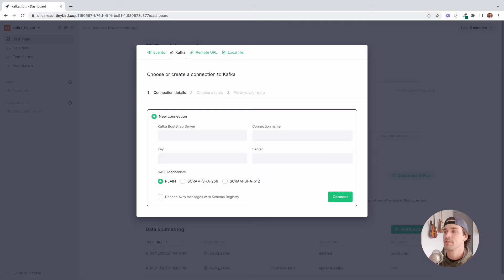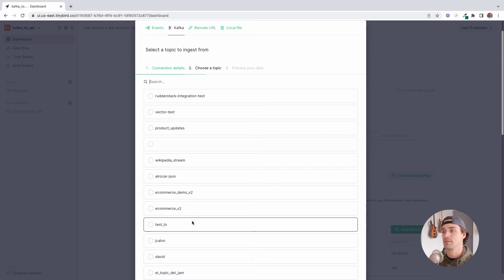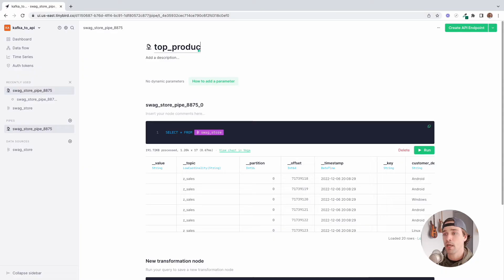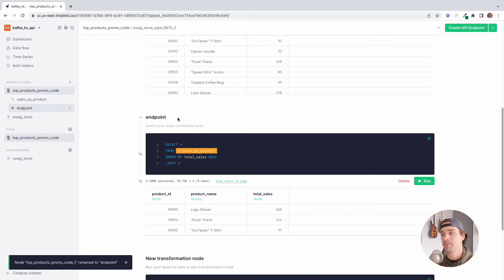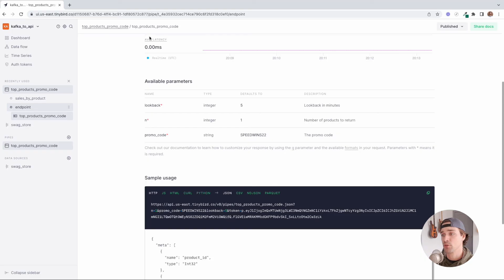Create REST APIs from Kafka streams in minutes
Learn how to create analytics APIs from Kafka topics in just a few minutes. In this screencast, I show you how to ingest streaming events data from a Kafka topic into a Tinybird Data Source, query it with SQL, and publish the query as a documented REST API.

For more information about managing Tinybird Data Sources connected to Kafka streams, check out the docs